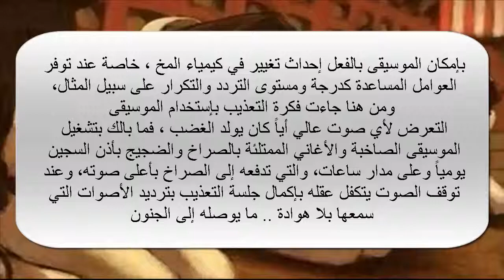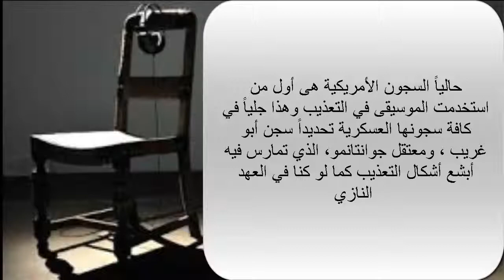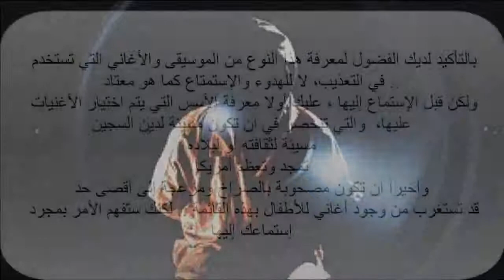التعذيب بالموسيقى أبشع أبتكارات السجون الأمريكية [ فيديوهات جميلة ، عجيبة ، محرجة أحيانا 2015 ]